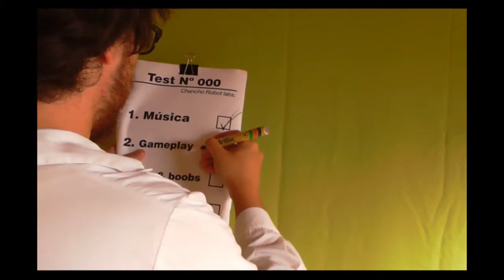Demo Tester #8 - The Evil Within